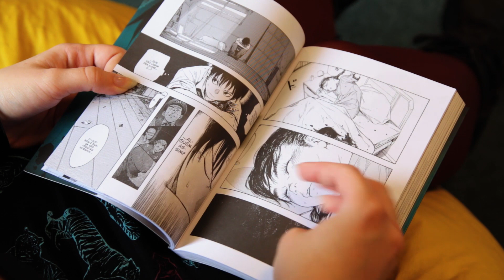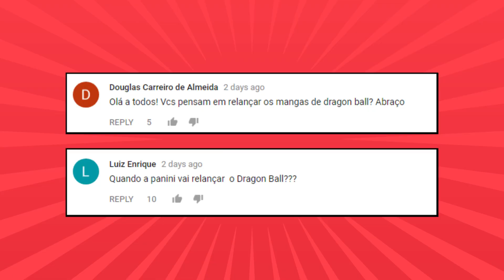Mangás Assustadores de Halloween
E para comemorar esse assustador Dia das Bruxas, temos um vídeo muito especial para vocês, com várias recomendações aterrorizantes! 😱😨💀😈
Dêem uma conferida e descubram mais sobre esses títulos amedrontadores. o/
Qual seria o mangá que você nos recomendaria nesse dia tão medonho? 👻

Não se esqueça de nos mandar suas dúvidas, para a gente responder semana que vem. E também de passar na nossa loja, para conferir nossas últimas novidades.